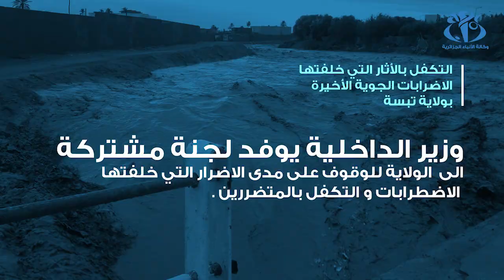تبسة : مصالح الولاية تعمل إصلاح الأضرار التي خلفتها الاضرابات الجوية الأخيرة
تبسة (وأج) - خصصت ولاية تبسة مبلغ خمسة ملايين دينار جزائري لإجراء دراسة تقنية لإعادة تأهيل وادي تاغدة بهدف حماية البناءات الهشة المتواجدة على محيطه من خطر الفيضانات ، كما واصلت مصالح الولاية عمليات تطهير مخلفات الاضرابات الجوية الأخيرة التي خلفت أضرارا مادية وبشرية.